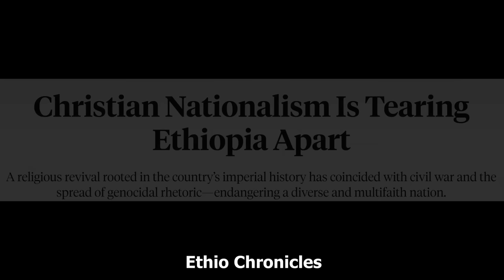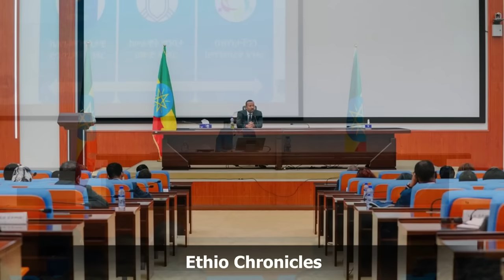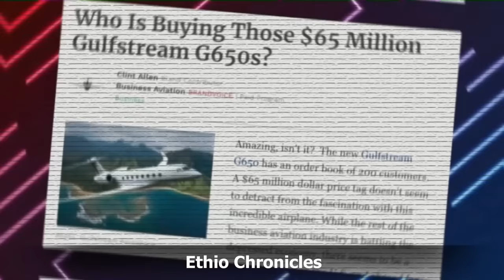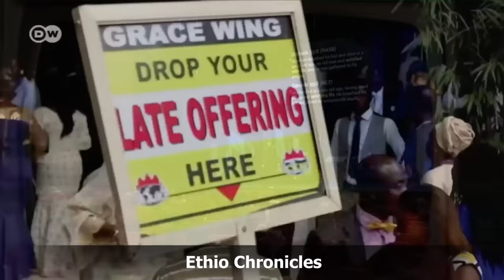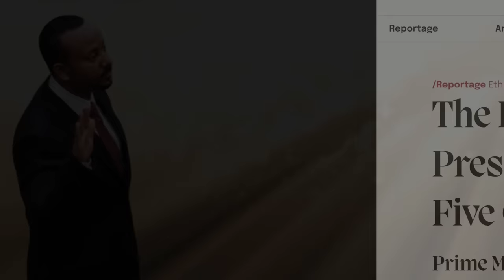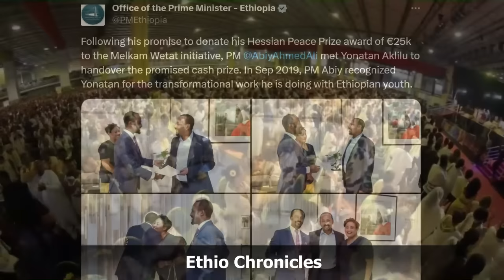The Sword of Abiy's Prosperity Gospel &Oromo Nationalism➡️5 Years of Suffering at Biblical Magnitude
The unholy fusion of the exploitative Prosperity Gospel and the divisive Oromo Nationalism is mercilessly tearing Ethiopia apart, leaving its people in the wake of devastation and chaos. This toxic combination is a scourge on the nation, sowing the seeds of discord, violence, and suffering.

Abiy Ahmed's delusion knows no bounds; he treats Ethiopia as his personal church and its 120 million citizens as nothing more than blind followers. His skewed mindset poisons every facet of his governance, where actions and policies are driven solely by this messianic complex.

To exacerbate matters, his unholy alliance with Oromo nationalism has set Ethiopia ablaze. In just the past five years, the country has witnessed the horrifying consequences of his rule: one million lives lost, five million people forcibly displaced, and a staggering 25 million left starving and dependent on handouts. The relentless devastation rages on unchecked.

And what does Abiy Ahmed do amidst this chaos? He builds himself a lavish $15 billion palace, while the Oromo regional government constructs a new palace and city from the ground up. All of this extravagance unfolds against the backdrop of a nation drowning in a bloodbath of civil war and an infrastructure in ruins, highlighting his callous indifference to the agony of the Ethiopian people

Ethio chronicles
Prosperity gospel ethiopia
Prosperity goepel Africa
Ethiopian history documentary
Ethiopian Muslim
aba serekebirhan
abiy ahmed
Shimeles
Jawar
aba zeradawit
abbay tv
abebaw desta
abel birhanu
abenet geberemeskel
abenet gebremeskel
abiy ahmed in tigray
abreham afworki
abrham belay
abrham gebremedhin
abune mathias
abune sawiros
adanech abebe
agegnehu teshager
al jazeera ethiopia
alamudi
alem gebrewahid
alula solomon
amanuel ghebreigzabhier
amara
ambachew mekonnen
ambassador wondimu
amhara
amhara south africa
anchor media
anchor mesay mekonnen today
andargachew tsige
andualem gosa
asab port
aster aweke
aster aweke dallas
bbc ethiopia
bekele gerba
belayneh kinde
birhanu jula
bure
challa bultum
daniel kibret
debre tabor
dembecha
demeke mekonnen
doctor ejegayehu shibabw gigi
doka
eden gebresilase
eleni gebremedhin
emebet woldegebriel
ensaro cement factory
eotc synod
ephrem tamiru
eritrea
eritrea festival
eritrean music
esat
ethiopia muslim
ethiopian athletics
ethiopian gospel
ethiopian history documentry
ethiopian muslim
etv
ewedishalew addis
fana bc
fano
feta daily
fidel lounge
fikru regasa
finote selam
gedu andargachew
getachew reda
getachew reda bahir dar
gojam
gonder
gonder song
gosaye
gurage
haile silase
injera
israel dansa
israel ethiopia community
iyu chufa
jaal marro
jule mebratu
julie mebrahtu
kassahun misganew
keria ibrahim
kibebew geda comedian wife
kobi
lidetu ayalew
lij michael
mahder assefa doka film
mahlet alemshet
mamo meheretu
mehari degefaw
mekane eyesus
merhabete
merhawi kudus
mesay mekonenn
mesfin aman
meskerem abera
monjorino
most viewed ethiopian music
mulualem tadesse
nadia kassa
natnael tesfatsion
nestanet workneh
nisrochu
obn
obs
omn
oromo
sawa eritrea
selam tesfaye
selamawit
serekebirhan
shabia
shimelis abdisa
sofia
somali
tadese worde
tamagn beyene
Israel Dansa
zemedkun Bekele
wollo
worku aytenew
teddy afro
teddy afro esfna 2023
teff
temesgen tiruneh
tesfahun gebeze
teyeba hassen
tigray
tigray music
tigray synod
tigray synod axum
tsadkan gebretensae
tsedenya gebremarkos
tsefaye sima hahu weyem pe pu
tsfna
ukrain
wello
wolkait
yaya ze lideta
yohannes buayalew
yohannes buyalew
yonathan bit
zare min ale ethio 360
zebiba girma
zehabesha
ማህሌት አለምሸት